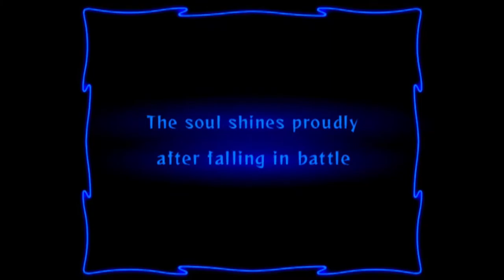Odin Sphere - HD Remastered Starting Block - PS2